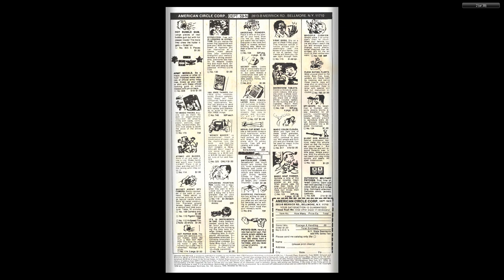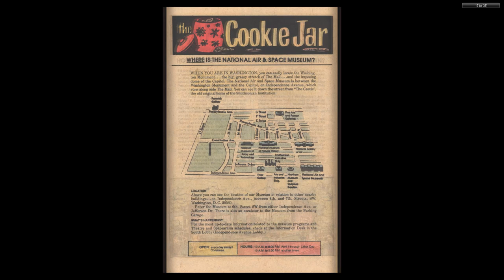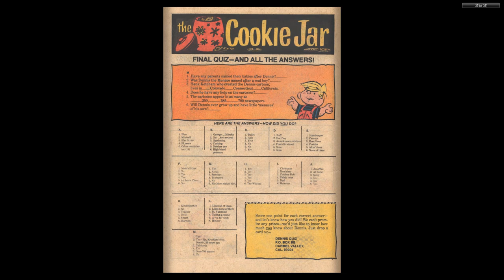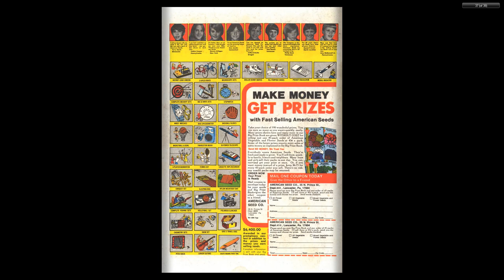Dennis The Menace 155 Fawcett Jan 1978